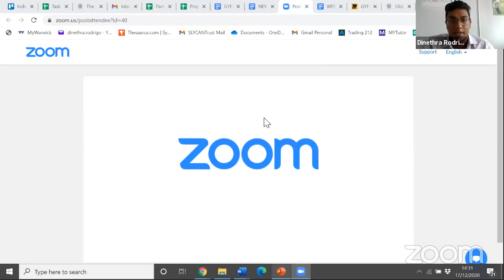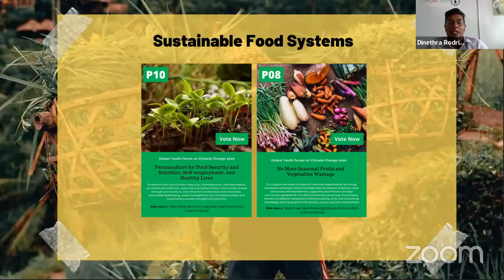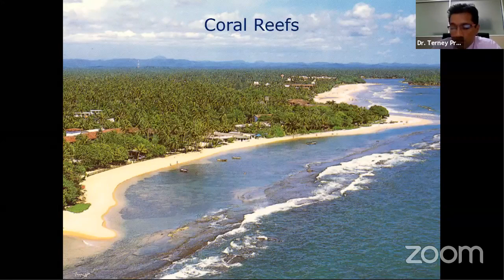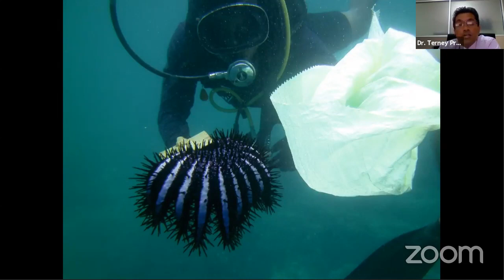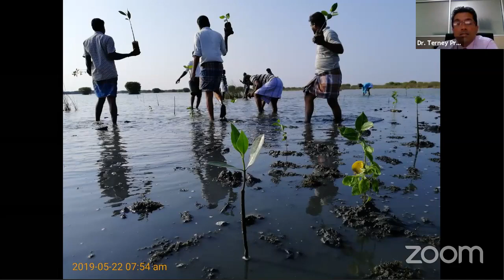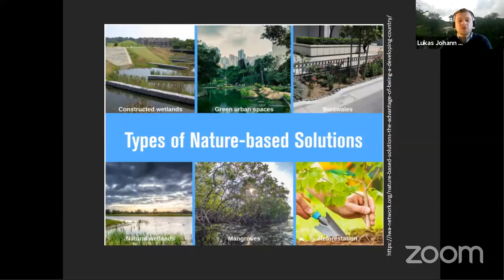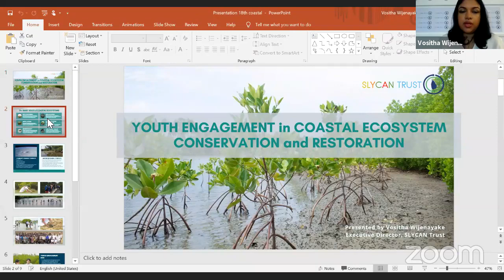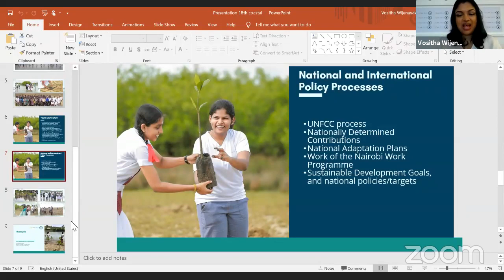Youth Forum on Climate Change 2020 | Ecosystem Conservation & Addressing Climate Change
The Global Youth Forum on Climate Change (GYFCC) was first organised in 2016 by SLYCAN Trust in partnership with the Climate Change Secretariat of the Ministry of Environment of Sri Lanka under the Sri Lanka Next programme as well as other national and international partners.

The Global Youth Forum has fostered increasing youth participation and focuses on sharing knowledge on key climate change issues, providing a platform for youth to propose ideas on climate action and research, and supporting youth to develop and improve project proposals through capacity-building and networking.

In 2020, the Global Youth Forum on Climate Change will be held from December 16th to 18th, with a Sri Lankan local-language pre-event taking place from December 14th to 15th. The Forum will include partners and collaborators from national ministries, international and local think tanks, CSOs, NGOs, and research institutions.

The goal of the Global Youth Forum 2020 is to provide a platform for young climate activists, leaders, youth organisations, and stakeholders to speak on and discuss issues and the way forward for climate change action as well as ongoing national and international climate discussions.

The Panel Discussion on Ecosystem Conservation & Addressing Climate Change - Biodiversity, Oceans & Coastal Ecosystems was held on 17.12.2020